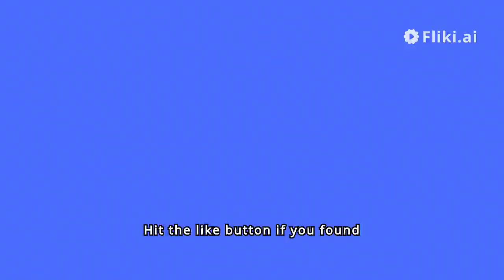Wolf Creek (2005)